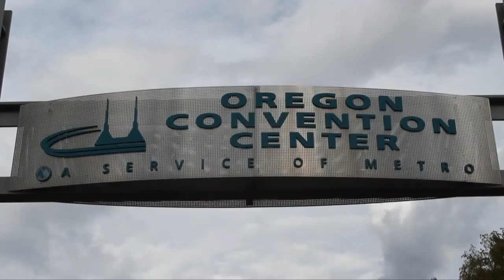Martin Casado, VMware | OpenStack Summit 2013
Martin Casado, CTO & GM Networking and Security, VMware, Co-Founder of Nicira, sat down with theCUBE's John Furrier and Jeff Frick.

During the 2013 OpenStack Summit, Martin Casado, CTO and Co-Founder of Nicira, discussed OpenStack’s successful strategy and software-defined networking with John Furrier and Jeff Frick on SiliconAngle’s theCube.

Furrier reminded us how, in its early days, OpenStack felt like a “pool party,” with everyone jumping in and a lot of market hype. We were very critical of OpenStack, Furrier states, “we thought, if it becomes a vendor-hype environment, it’s going to fail like so many other vendor-driven projects, and clearly that was not the case.”

Casado offered his perspective on OpenStack’s success in driving off the slew of radical viruses that could have potentially ruined the project. He first tipped his hat to Rackspace for doing a phenomenal job of positioning and supporting it with great initial conditions.  But then, he adds, to allow a company like Nicira to go in and innovate, deploy, and offer code, without any push back, is a testimony to their commitment to openness, Casado explains. It’s a delicate balance, but it was achieved.

Furrier also asked Casado to discuss the current state of SDN, software-defined networking. “Right now, I can’t even focus on competition,” Casado explained, “solving customer problems is our first priority. Everyone is still so confused about SDN and how to adopt this technology, because we haven’t have enough products to look at and no easy way to test them, and we’re just now entering the phase where people are able to test drive their software, and that’s because of OpenStack.”

When people buy a car, they like to drive it first, Casado observed.  “OpenStack is a great framework for testing out different components like virtualization, and we’re excited that customers can now get their hands on these things and figure them out.”